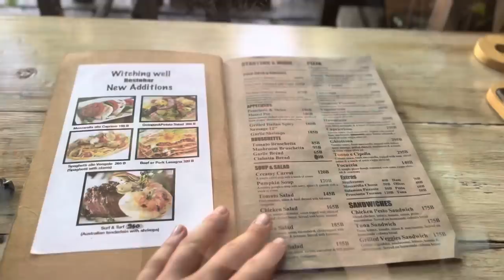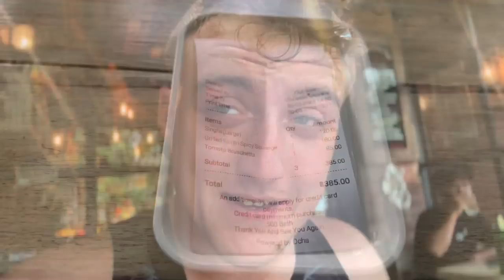Thailand Travel Vlog - Pai | Tom Birchy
I’m in Pai, Thailand. This is one of my favourite places on the planet.

Come see what all the fuss is about!